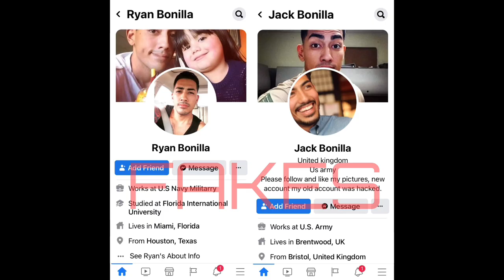J P Bonilla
Scammers are using pictures of Veteran U.S Marine J P Bonilla, for Romance Scams. He hasn’t been in the military for 5 years now. Scammers re use his pictures from this time for military/single dad scams.

His pictures are used mainly on Facebook and dating websites. His daughter Natalie is used heavily in the scams. He does not have a son.

Please be aware of his pictures, most of which are all very old ones from 2014/15 when he was in the military.

Scammer names:
Michael Bryan
Francisco Alvarado
John Smith
Carlos Ramirez
David Martinez
Ben Johnson
Walter B Harrison